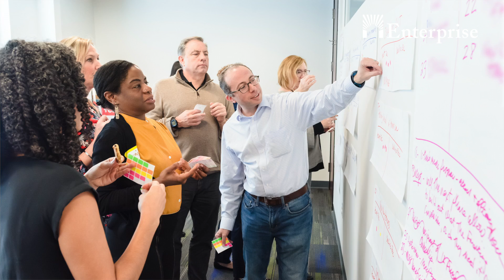Christi Smith: Housing Affordability Breakthrough Challenge